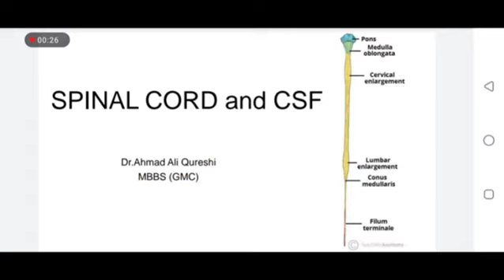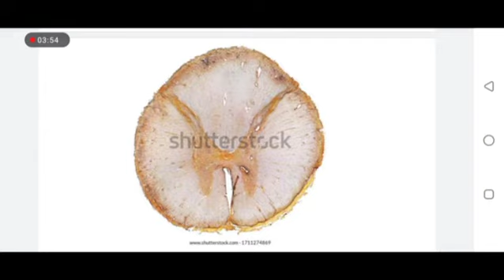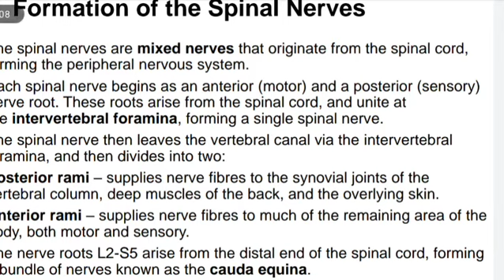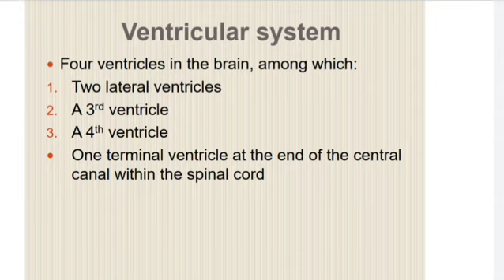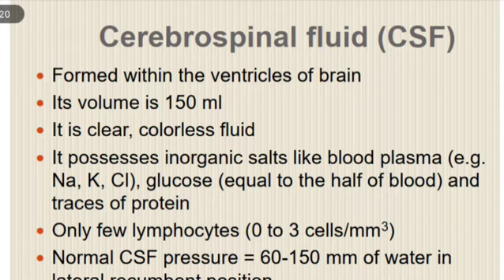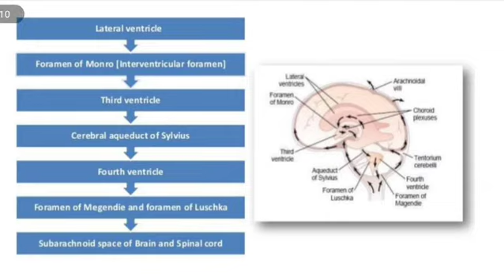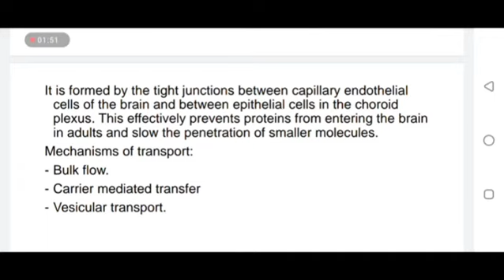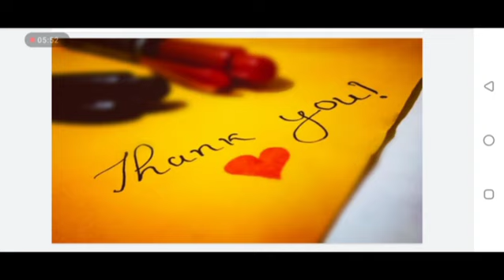Human Anatomy | Lecture 24 | Central Nervous System Part 4 | Dr. Ahmad Ali | Pharmohub Pakistan